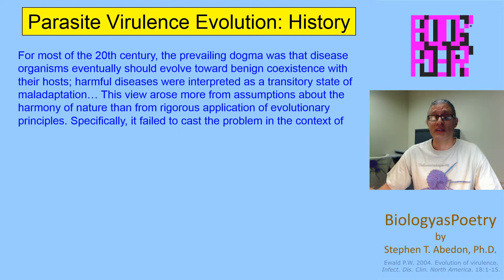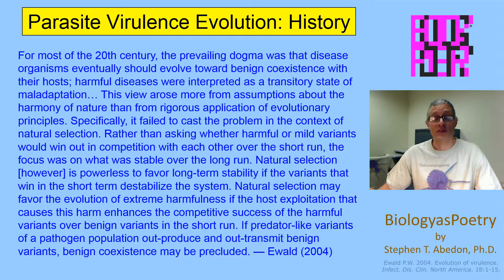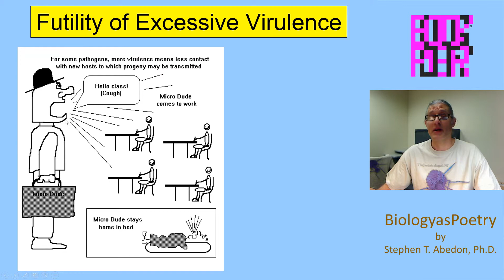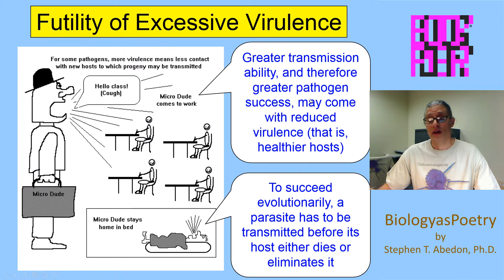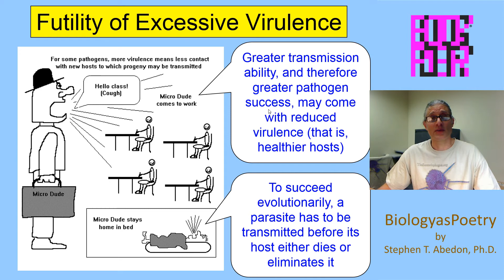Introduction to the Idea of Virulence Evolution